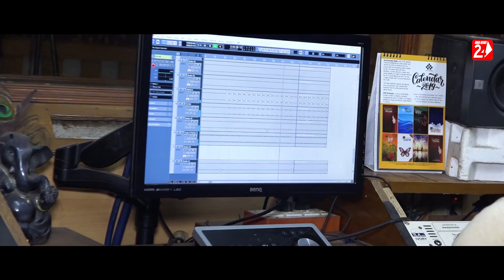Kain Bhala Pailu | Official Studio Version | Humane Sagar | Odia Sad Song | OdiaNews24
Watch Kain Bhala Pailu Official Studio Version  Sung by Humane Sagar.

✽ Song : Kain Bhala Pailu

✽ Singer : Humane Sagar

✽ Lyrics : Lorry

✽ Editor : Rajat

✽ Recorded At : Milan Studio

✽ Mixing By : Milan Dash

✽ Banner : OdiaNews24

Coming Soon

Full Lyrics:-
Jadi Dhoka Mate Dabara Thila …
Kain Bhala Pailu …
Kain Bhala Pailu …

Jadi Luha Mate Dabara Thila …
Kain Bhala Pailu …
Kain Bhala Pailu …

Chalana Karilu Mo Sathe Khelilu …
Kaha Kainhiki Emiti Kalu …
Kain Bhala Pailu …
Kain Bhala Pailu …

Kanhi Bhala Pailu …
Kanhi Bhala Pailu …

Micha Premare Tu Premika Sajei Hasi Hasi Luha Delu …
Kie To Manaku Chorei Nela Lo Kou Sukha Paigalu …
Bhabiluni Thare Banchibi Kemiti To Bina Mu Eka …
Tathabi Mo Mana Pae Tate Bhala Mo Jibana Thu Adhika …
Ki Dosa Kali Mun Bhagilu Mana Tu Kaha Kanhki Emiti Kalu …
Kain Bhala Pailu …
Kanhi Bhala Pailu …

Chalibaku Bata Hata Dhari Tora Deithilu Tu Asa …
Janisuni Kanhi Priya Tu Kahalo Bhangi Delu Mo Bharasa ..
Sarini Sapana Pahhi Gala Rati Kahani  Adha Rasila …
Kemiti Lekhibi Amari Kahani Eaithi Prema Sarila …
Kuade Galu Tu Bhuli Mo Premaku Kaha Kanhiki Emiti Kalu …
Kain Bhala Pailu …
Kanhi Bhala Pailu …
Kain Bhala Pailu …
Kanhi Bhala Pailu …